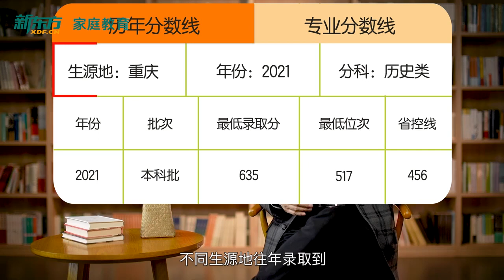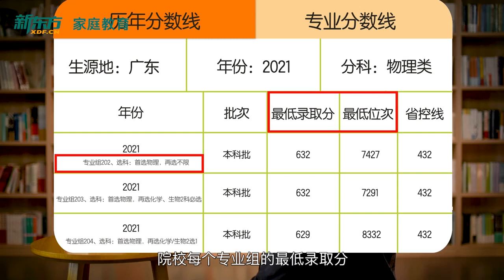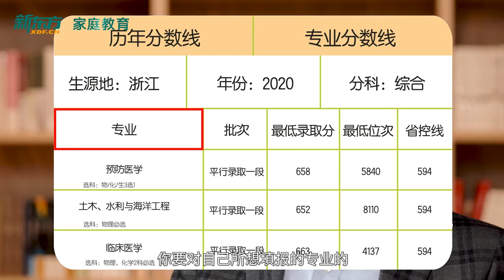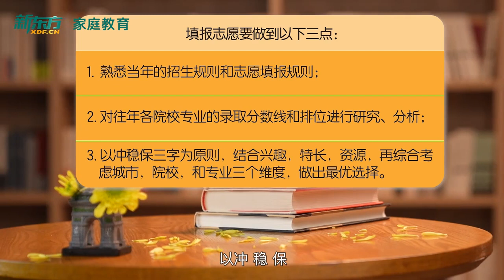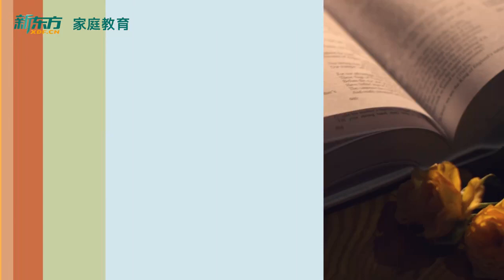[3]--一、 新高考政策解读及志愿填报技巧（下）【北大学霸讲专业：教你手把手报志愿】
选专业，报志愿，一门课就够了！